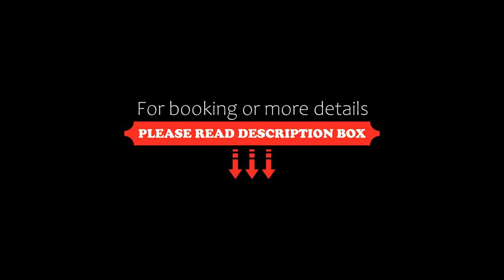Terme Villa Pace, Abano Terme, Italy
About Property:
You're eligible for a Genius discount at Terme Villa Pace! To save at this property, all you have to do is sign in.
Featuring a sauna and free use of heated indoor and outdoor pools with thermal water, Terme Villa Pace is few steps from the central pedestrian area of Abano Terme. This hotel has classic-style rooms with an LCD TV and a restaurant.
Terme Villa Pace’s rooms have carpeted or parquet floors, a balcony and fully fitted private bathroom. WiFi is free in share...
Property Type: Hotel
Address: Viale Delle Terme 64, 35031 Abano Terme, Italy
Searching For
1. Terme Villa Pace - Abano Terme - Italy
2. Terme Villa Pace - Abano Terme - Italy Address
3. Terme Villa Pace - Abano Terme - Italy Rooms
4. Terme Villa Pace - Abano Terme - Italy Amenities
5. Terme Villa Pace - Abano Terme - Italy Offers and Deals
Audio Credit:
Track Title: Reasons To Hope
Artist: Reed Mathis